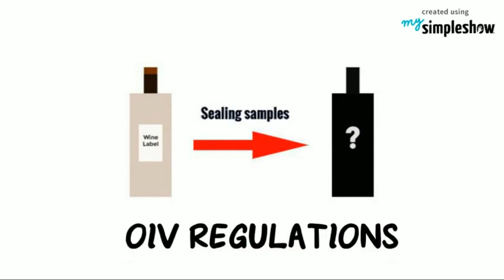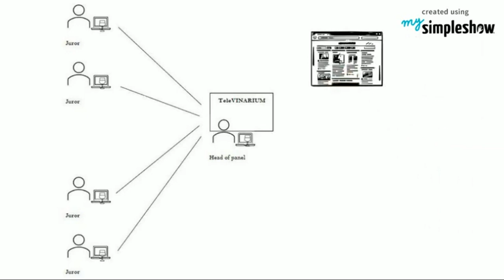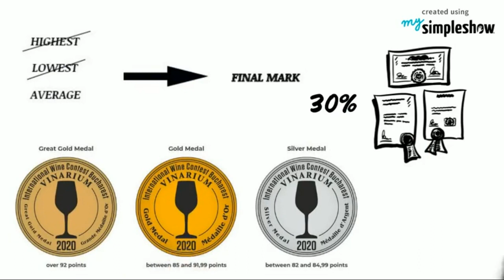Cătălin Păduraru | TeleVINARIUM International Wine Contest 2020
Un zoom-interviu despre a 17-a editie "VINARIUM International Wine Contest" 2020, denumit în acest an "TeleVINARIUM", primul concurs international de vin organizat online. Invitatul lui Răzvan Avram este Cătălin Păduraru, CEO VINARIUM